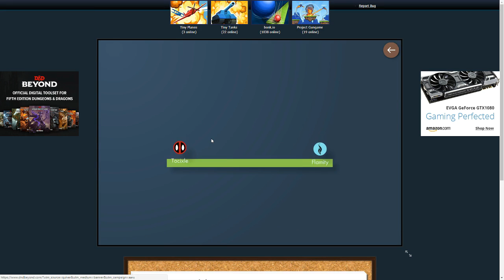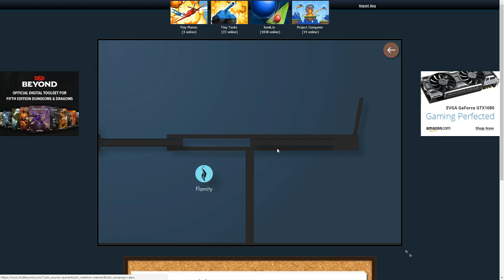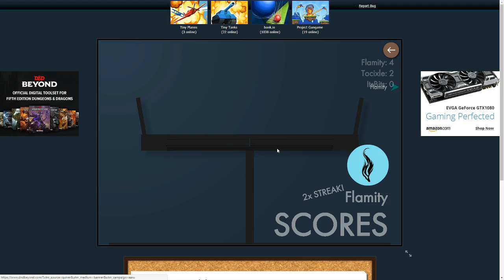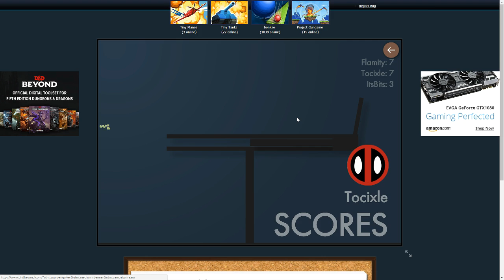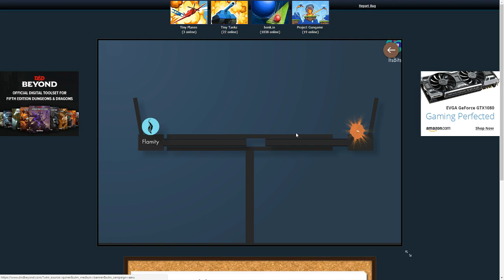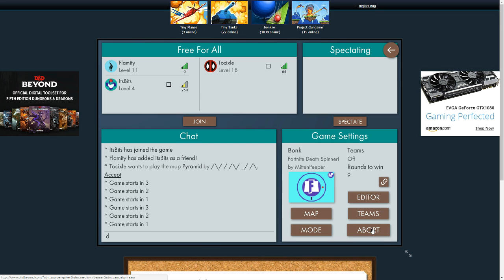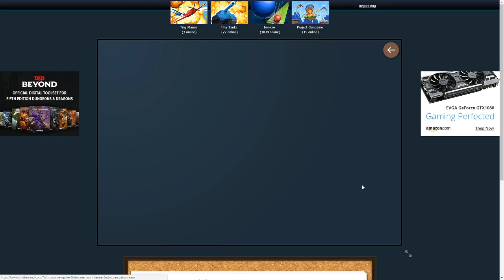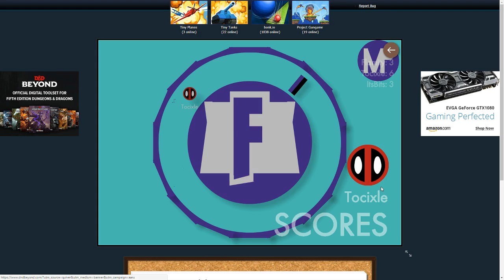this is partially edited pls dont hurt me